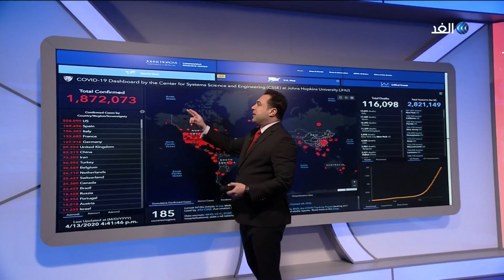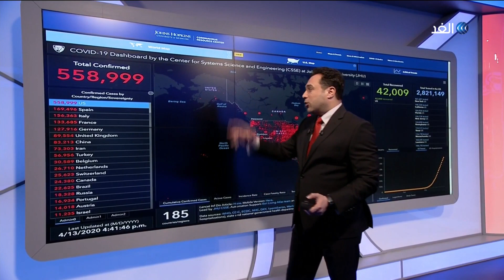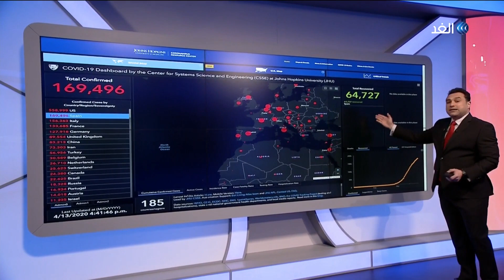ارتفاع الوفيات في بريطانيا وتحذيرات من تهديد كورونا لجهاز المناعة | جائحة كورونا - 2020.04.13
ـــــــــــــــــــــــــــــــــــــــــــــــ